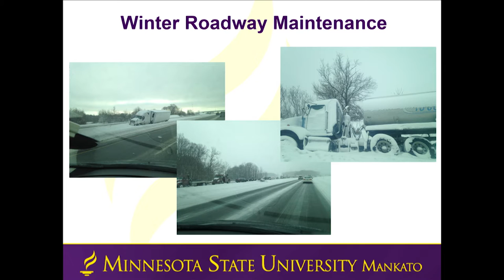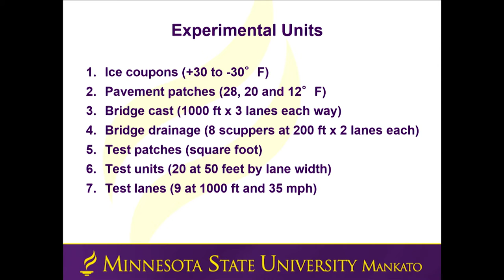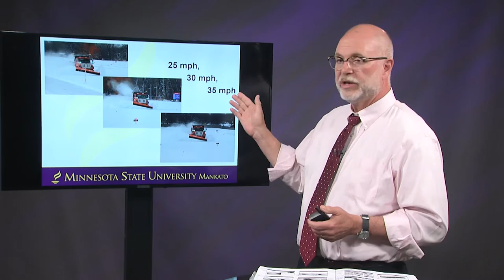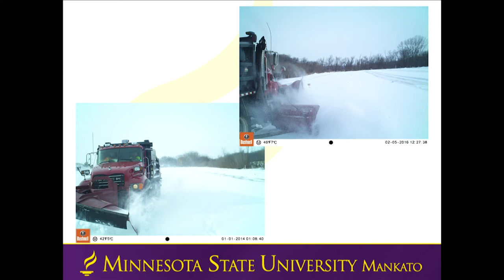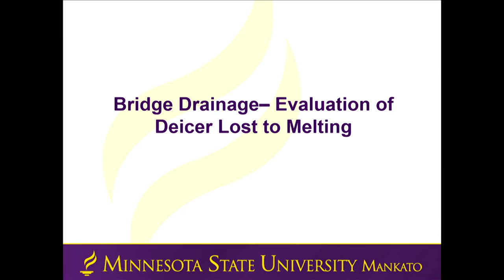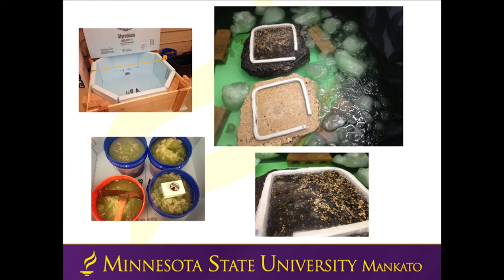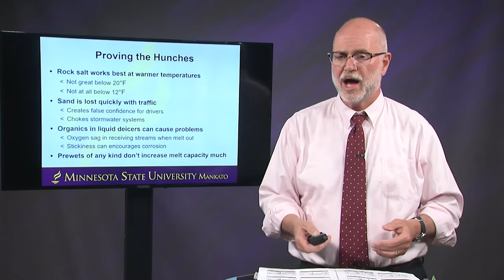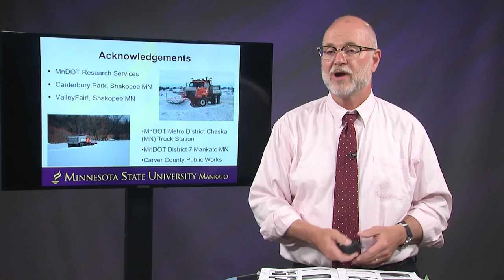Winter Plowing and Deicing: Saving Money, Salt and Labor by Distinguishing Best Practices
"Winter Plowing and Deicing: Saving Money, Salt and Labor by Distinguishing Best Practices From Urban Legends"
Presented by:
Stephen J. Druschel, PhD, PE, F.ASCE
Professor of Civil Engineering
Minnesota State, Mankato

Video Coordination:
Cassie Goodnough
MnDOT District 6

Recorded by MnDOT Video Services | Human Resources | Workforce Development

RESOURCES:
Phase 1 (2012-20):